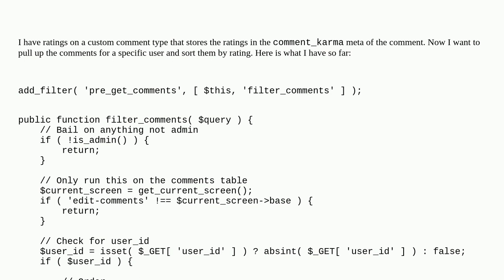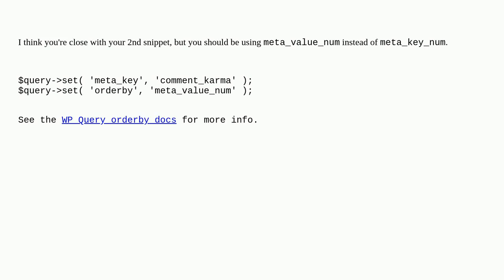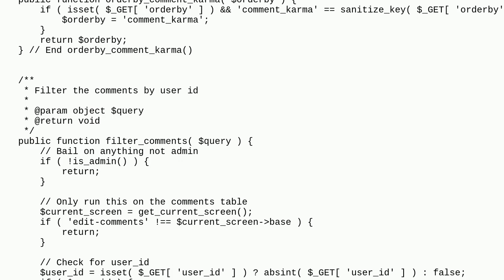Wordpress: Pre_get_comments and orderby comment_karma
Pre_get_comments and orderby comment_karma

A special thanks goes out to the awesome community

  comments php query